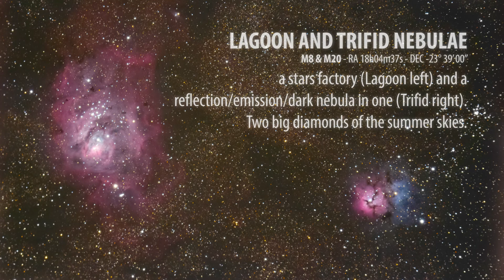Astrophoto | The Lagoon and Trifid Nebulae - #03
🌌 THE LAGOON AND TRIFID NEBULAE
Two beautiful summer nebulae: the Lagoon Nebula (M8) and the Trifid Nebula (M20).
The first one is an emission nebula. The second one has an emission zone, a reflection zone and a dark nebula (from here the TRIfid name).

When you see a red nebula in the sky you can immediately say that it is an emission nebula. In facts, these type of nebula are red due to the red light emitted from ionized hydrogen contained into it.

Bluish nebulae, conversely, simply reflect the light of nearby stars, this is why they are called reflection nebulae.

The Lagoon Nebula (the bigger one) houses a lot of Bok Globules in itself. These are very dense clouds of interstellar elements home of star forming processes. One day these globules will collapse giving life to new stars.

🌌 IN THE FOV:
Nebulae: M8 (Lagoon Nebula), M20 (Trifid Nebula)
Open Clusters: M21

⚙️ TECHNICAL DETAILS:
- Canon EOS 60D
SUB: 14x 420'' - DARK: 9x 420'' - FLAT
Photos were acquired with EOS Utility and PHD Guiding. Calibration and stacking with MaximDL. Deconvolution made with MaximDL and post processing with PixInsight LE and Photoshop.

Credits to ESO for the Milky Way Image.